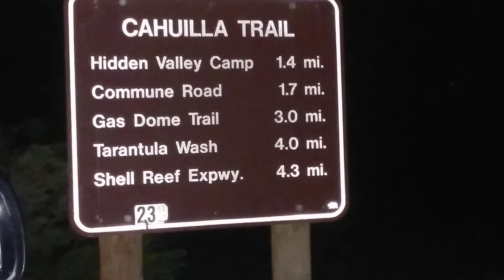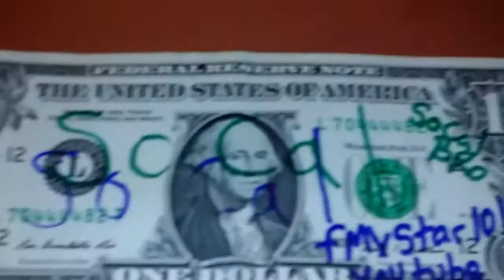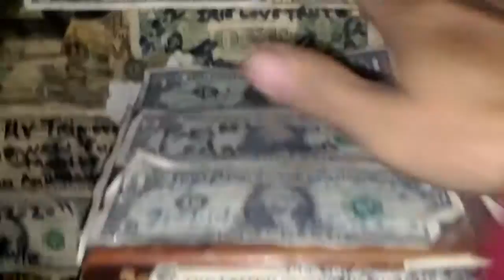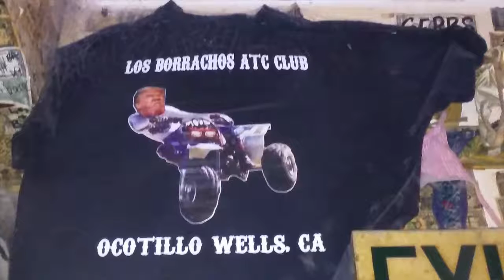Dirty Boyz...Ocotillo Wells...part 1...BRO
Welcome, if you like what you are watching and feel
 like supporting please do so at

             OR

Hey! Don't forget to check me out on